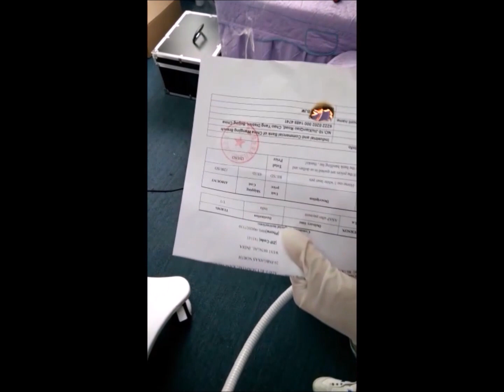Laser Hair Removal Machine 2018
Laser hair removal is popular technology in hair removal salons and clinics. premium design and quality.

Laser hair removal treatment takes 4-6 sessions to see significant result.

New Design Effective, powerful and safe.

we provide Mixed wavelength diode laser hair removal machine
755nm+808nm+164nm which is Suitable for any skin color hair removal.